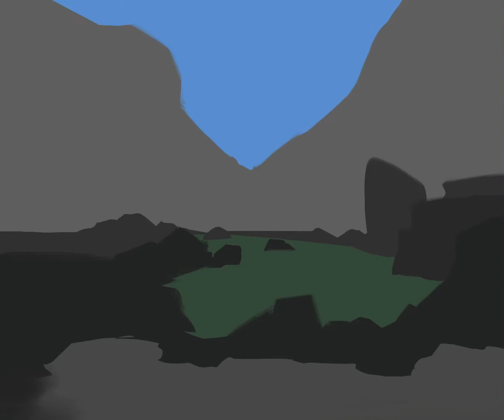Digital Painting Time-Lapse - River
So, I took the opportunity to learn some landscape painting and used one of the pictures I took from a recent trip at this local tourist spot called Tinipak River. It’s a chill place. Hope ya’ll like this piece! :)